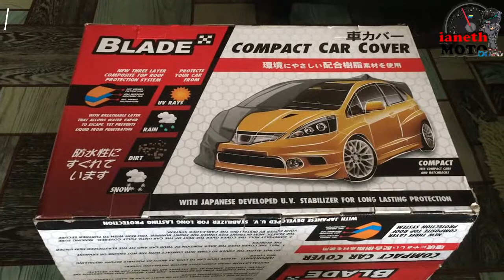KIA 🇰🇷 PICANTO 1.2 EX A/T x Blade Compact Car Cover Water Resistant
Blade Car Cover Water Resistant Hatchback (Grey) Indoor Dustproof, UV Resistant Cover, Scratch Resistant & Breathable

Kia Picanto 1.2 EX AT

MAX. POWER (PS/RPM) 84/6,000
MAX. TORQUE (NM/RPM) 122/4,000

Wheelbase                      2,400
Wheeltread (front)         1,393
Wheeltread (rear)           1,403
Overhang (front)             675
Overhang (rear)              520
Leg room (front)            1,085
Leg room (rear)              820
Head room (front)         1,005
Head room (rear)           960
Shoulder room (front)   1,300
Shoulder room (rear)     1,280
Min. ground clearance   151

music CTTO:
Back_to_1981_Iaio_Audio_Library_Release_·_Free

pls. watch on HD for better quality!